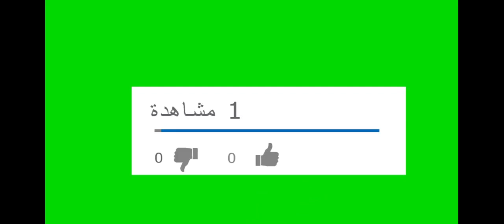الحصول على بطاقة الرقم القومي في اقل من ساعتين